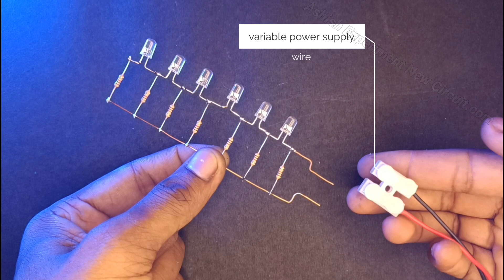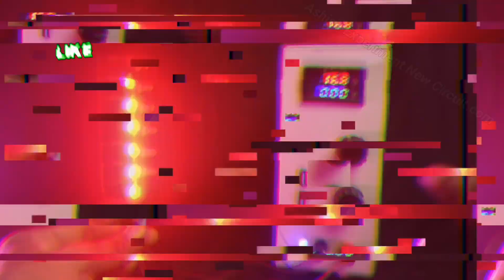Battery Level Indicator using 5mm Led | Battery Level Indicator circuit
more interesting videos like this.
Amazon India:
00:01   Copper Wire
00:10   1K  Resistor
00:36   5mm Light Emitting Diode
00:58   Variable Power Supply wire
01:05   Testing
I'm very professional with my business. Some experiments and ideas can be dangerous. You should not take risks and damage yourself and the environment.

Warning:

This project is for education and demonstration purposes only. Some ideas present jeopardy and risk. For that, you should be understood before attempting
Cheers!

:) Ashish Experiment New Circuit . Com
We always need your support Please don't forget to give likes and comments and share the video if you like